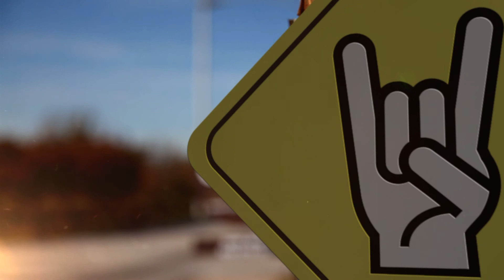LA GUARIDA ROCK - CAZACUERVOS